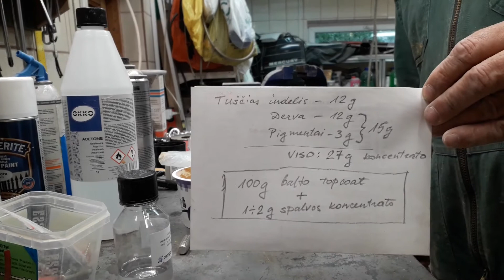#4 Fiberglass boat hull crack repair (top coating). Laivo trūkęs korpusas. Top koutas.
Pagaliau pradėjau dekoratyvinį korpuso padengimą. Naudojau poliesterinį top koutą. Pritaikiau spalvą. Pirmas padengimas baigtas. Kaip visada lieka daug šveitimo. Aš ne mokau, kaip daryti, bet rodau, kaip man sekėsi.
With subtitles now.
Decorative work at last. Some sanding. Colour matching. Applying topcoat. Still lots of sanding remain. In the video I show not how to do but how I did.